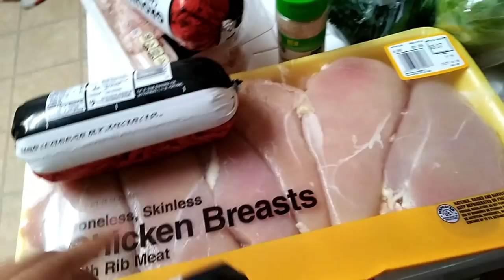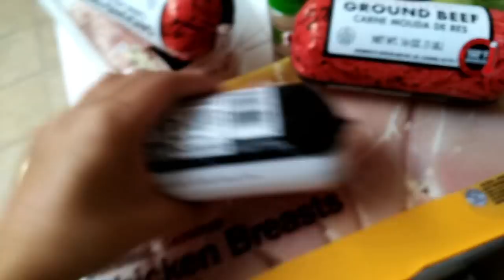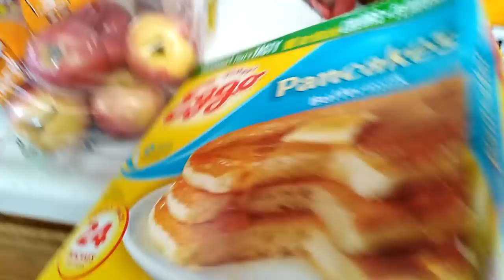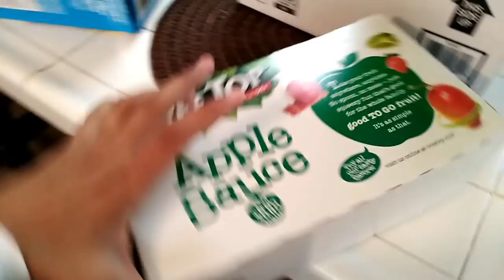Wal-Mart Grocery Haul! [Vlogtober Day 8]